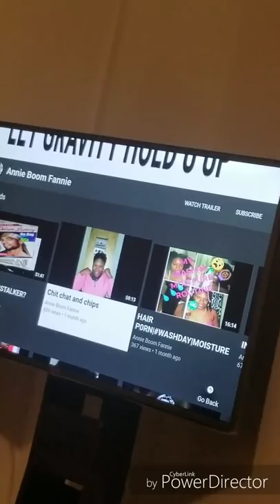Old lady knees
Follow my business IG BLACKROSESOCIETY88

May the universe work in your favor! ❤❤

Born January 3rd 1988 capricorn 🙌
Name: Annie
Height: 5'9
Weight: (stop being NOSEY 🙄)
Fave color: PINK!
Pet: a black pussy cat
Random fact about me: I call the tip of the chicken wing The chicken toenail 🤔